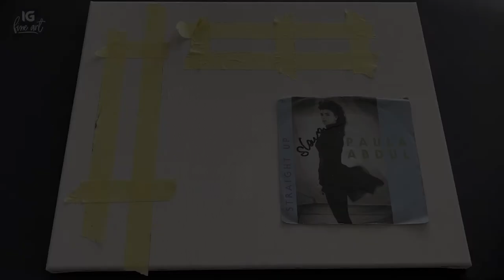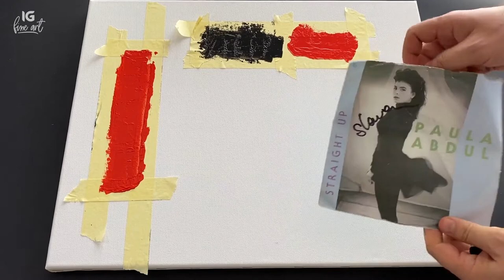LP Painting / Day 268 / Vinyl Painting For Beginners / Easy Painting Ideas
Relaxing and colorful vinyl painting demo on canvas using acrylic colors.

I am passionate painter who loves to paint abstract and landscape motives. On this channel I'm showing my techniques and I'm also continuing my journey through the world of form, color and texture.

I hope you enjoy my videos and I also hope you find my channel useful and inspirational.